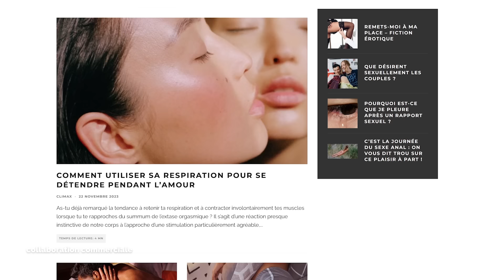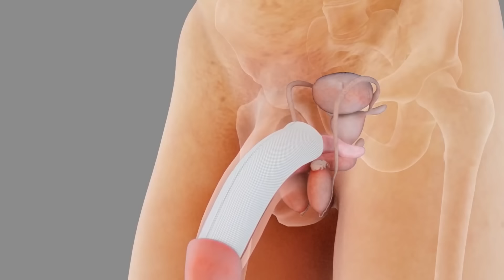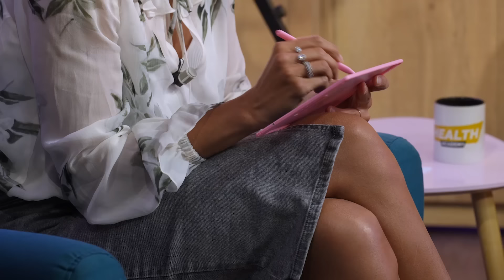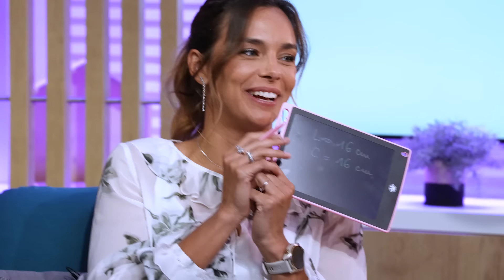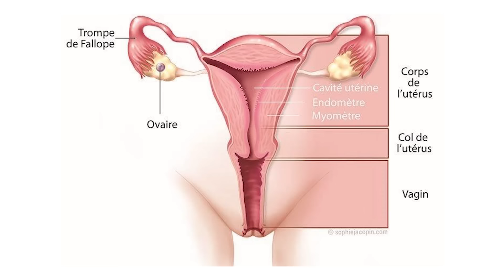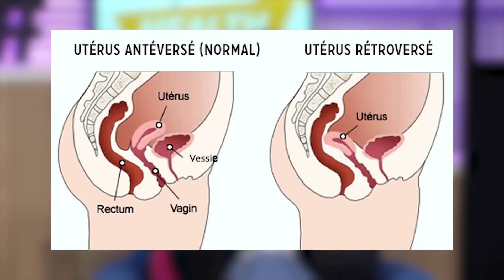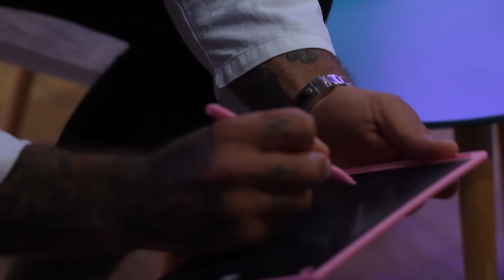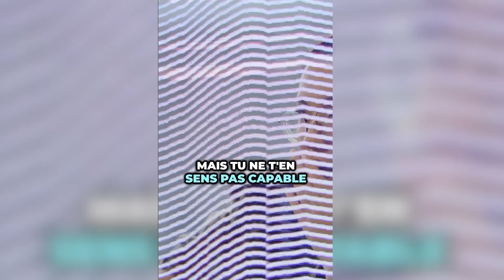🔞Comment BIEN se servir d'un PEN!S ? Health Academy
Rejoins-nous pour parler de sexualité sans tabou. Sexualité et endométriose, la surconsommation de la pornographie, c’est quoi le stealthing? Des professionnels de la santé nous informent, nous sensibilisent et font de la prévention dans ce nouvel épisode du Health Academy.

Cette émission a été rendue possible grâce à notre collaboration commerciale avec le partenaire de ce programme : LELO.

LELO est la marque suédoise de référence des accessoires intimes haut de gamme. Depuis plus de 20 ans, LELO a changé la façon dont les gens pensent au bien-être sexuel, en créant des objets de haute qualité, aux designs les plus iconiques du marché. @lelo_official

Major Mouvement et ses chroniqueurs Marine Lorphelin, Charline Sage-femme et Ped Urg invitent Rémi Ragnar.

Dans cet épisode du Health Academy, ils vont aborder des sujets autour de la sexualité : endométriose, surconsommation de la pornographie, les violences sexuelles, les infections sexuellement transmissibles. Est ce que tu connais le stealthing ? Comme Rémi Ragnar viens développer tes connaissances dans la santé tout en t’amusant.

Le Health Academy est une émission de 10 épisodes diffusée sur la chaîne YouTube de Major Mouvement. Les chroniqueurs professionnels de la santé abordent des sujets sérieux autour du sport, de la sexualité, de la maternité, de la nutrition, du cancer, de la peau, du vieillissement et du cerveau.

Son livre : “Le grand guide de ma grossesse sereine”, ed. Marabout

Son livre : “En pleine Forme”, ed. Marabout

Son livre : “Mon guide anti panique, Brûlure, chute, fièvre… 50 fiches pour savoir quand courir aux urgences”, ed. Marabout

Mon second livre “Le Grand guide pour soigner vos douleurs” Ed.

sa chaîne Youtube @RemiRagnar